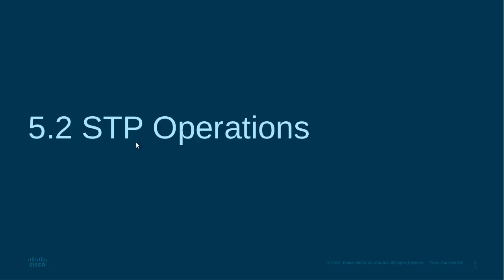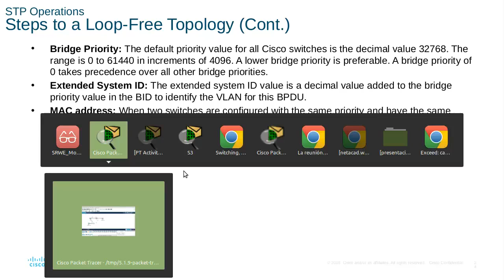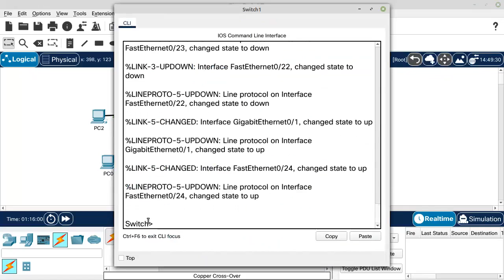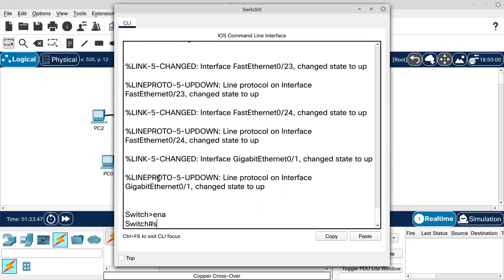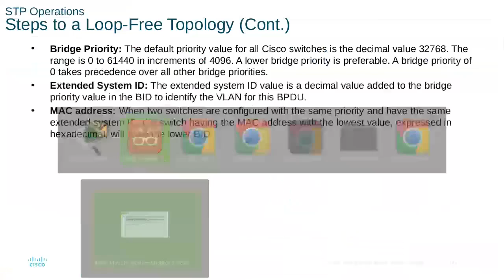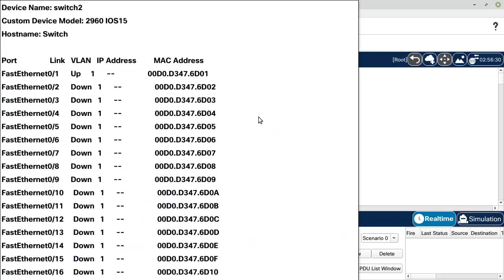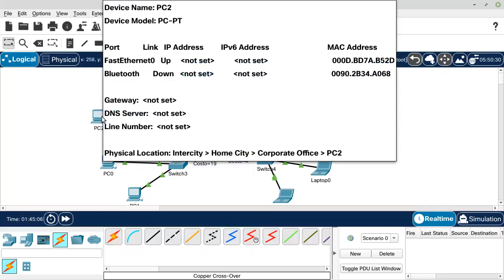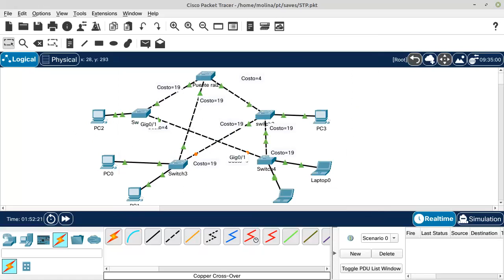Operación de STP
En esta sesión se explica como STP realiza el proceso de elección del puente raíz, y hace una demostración para identificar el puente raíz y como se determinan los puertos raíz en cada switch no raíz.